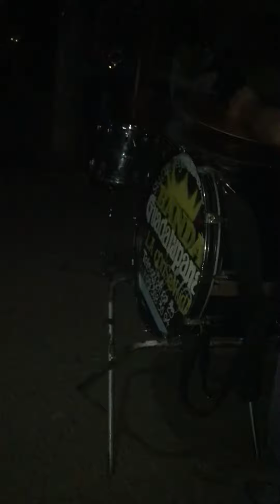Mañanitas a las madres de teojomulco 2018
Consentida banda guadalupana 10 de mayo 2018